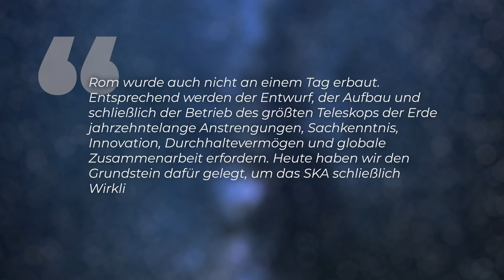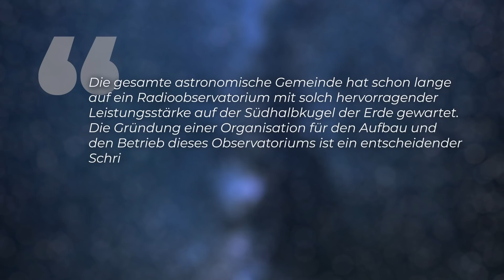Außerirdische und Dunkle Energie - Neues Mega-Radioteleskop sucht schon bald danach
Dem Bau des größten Radioteleskops der Welt steht nichts mehr im Weg! Das Square Kilometre Array soll laut Plan aus tausenden Antennen in Afrika und Australien bestehen, die per Glasfaserkabel vernetzt sind. Bis 2030 soll das Mega-Teleskop an den Start gehen und 100 Mal empfindlicher sein jedes andere derzeit aktive Radioteleskop. Unter anderem soll damit ein 3D-Weltraumatlas erstellt werden, der uns bei der Suche nach Außerirdischen und Dunkler Materie hilft.

Skript: Christine Kirchhoff
Schnitt: Christoph Krachten